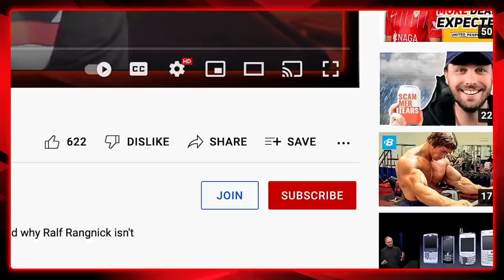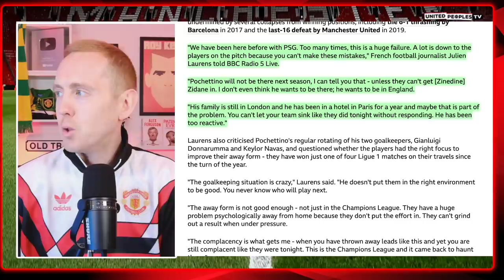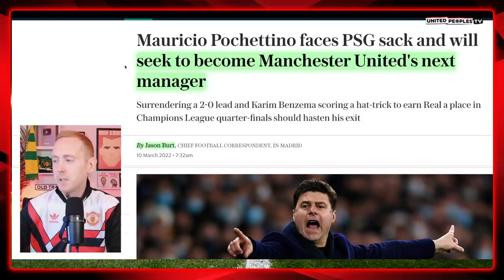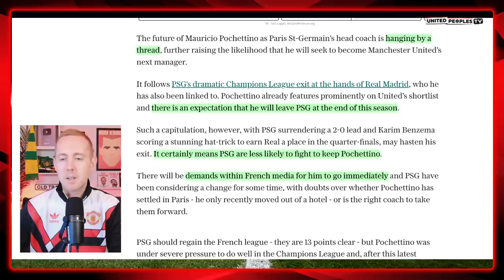We Need To Talk About Mauricio Pochettino.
Should Mauricio Pochettino be the No.1 choice as Manchester United's new manager or not? Let's talk about it after PSG's 3-1 defeat to Real Madrid which saw them crash out of the Champions League once again.